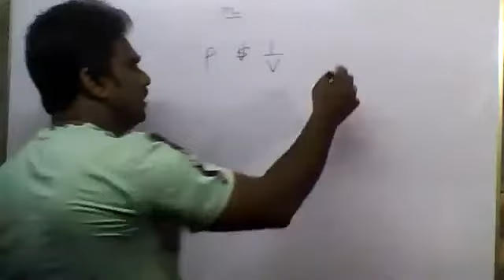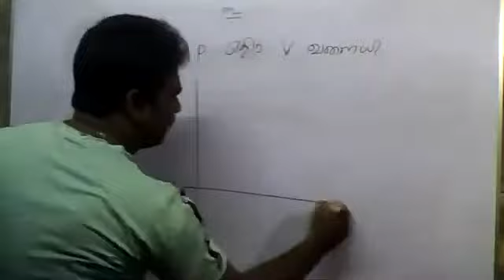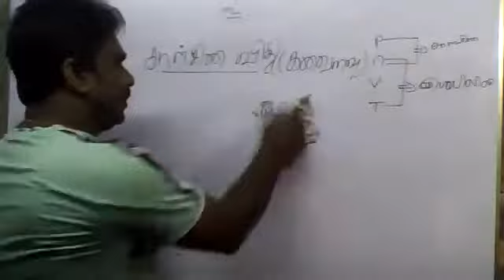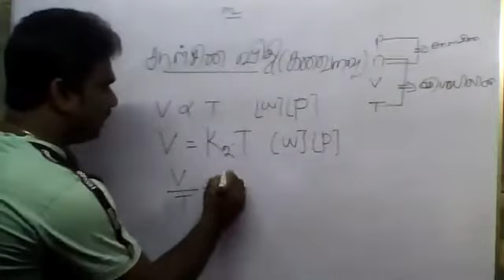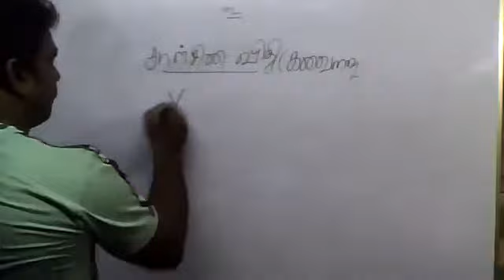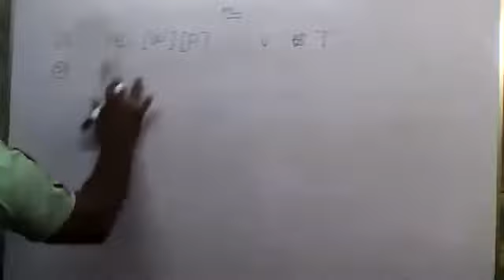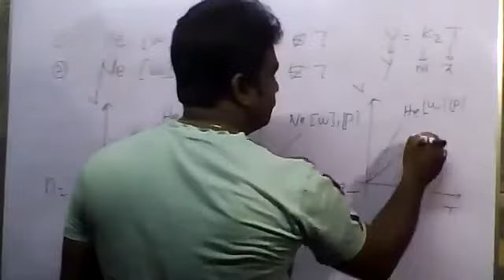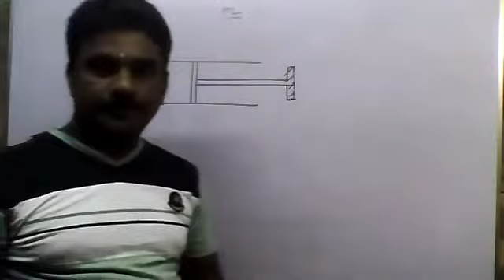PART05|CHEMISTRY|GRADE 12|GASES|TAMIL MEDIUM|BY:M.VIJITHARAN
charles law
CHEMISTRY|GRADE 12|GASES PART 5|TAMIL MEDIUM|BY:M.VIJITHARAN